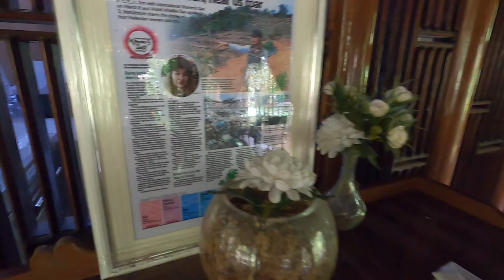Complete tour of Tanah Aina Fareena Cafe & Restaurant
Located just 45mins from Kuala Lumpur, exit Karak Highway at KM54 to the parking area and you walk for around 250m along a river under the Karak Highway towards the restaurant on the other side. The restaurant serves ala carte and also buffet (maybe weekends only). Food tastes good! And with the views and sounds of river, it's a perfect day trip for anyone seeking a refuge from the hectic life in the city...